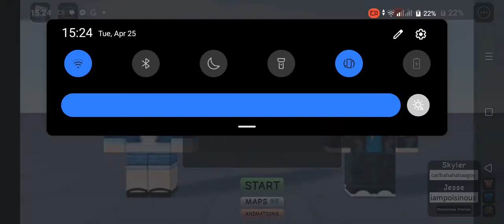Skyler white yo